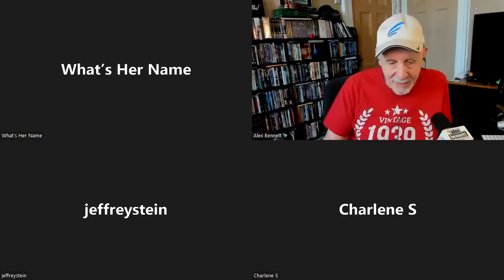Alex Bennett's PopUp 6-6-2022